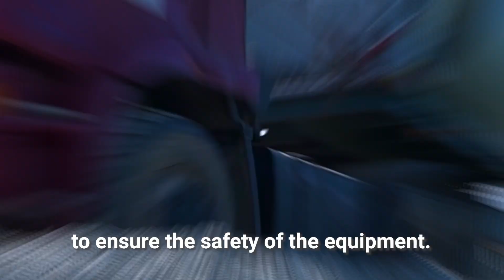QUÁ TRÌNH VẬN CHUYỂN CÁNH QUẠT ĐIỆN GIÓ KHỔNG LỒ | TRUNGNAM SMC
Những cánh quạt điện gió có kích thước khổng lồ với chiều dài lên đến 80m khiến việc vận chuyển cánh quạt điện gió vô cùng khó khăn.

Để vận chuyển được cánh quạt điện gió, chúng phải huy động những xe vận chuyển cánh quạt chuyên dụng như xe đầu kéo rơ mooc thủy lực, cẩu bánh lốp 25 tấn…

Với dày dặn kinh nghiệm trong việc vận chuyển hàng siêu trường siêu trọng, đội ngũ vận chuyển của Trungnam SMC có thể dễ dàng xử lý các tình huống và đưa thiết bị cánh quạt điện gió đến nơi tập kết an toàn.

Blades of wind turbines are enormous in size with a length of up to 80m, which makes transportation extremely difficult.

To transport them, it is necessary to mobilize specialized transport equipment such as tractor and hydraulic trailer, 25 tons mobile crane, etc.

With extensive experience in transporting super-heavy goods, Trungnam SMC's transport team can easily handle situations and bring equipment to a safe gathering place.
🤝Trungnam SMC - "Giải pháp của tôi - Thành công của bạn".
🏠 Tầng 1 - Số 238 Đường 3/2, Phường 12, Quận 10, TP Hồ Chí Minh